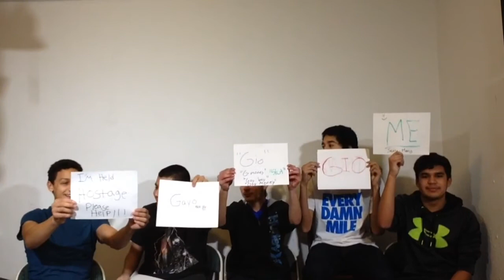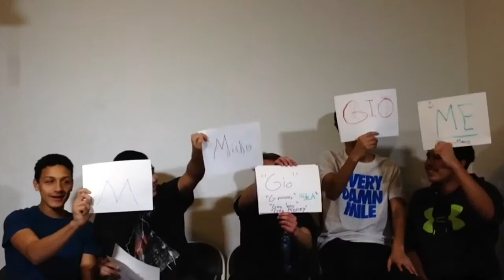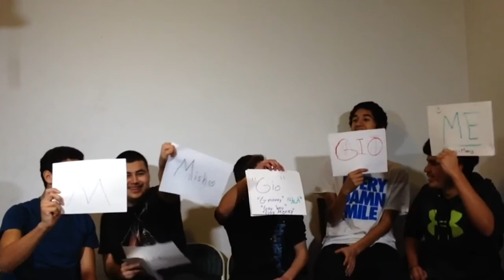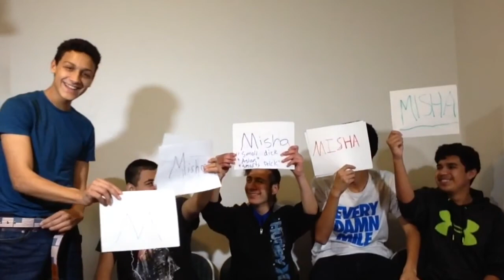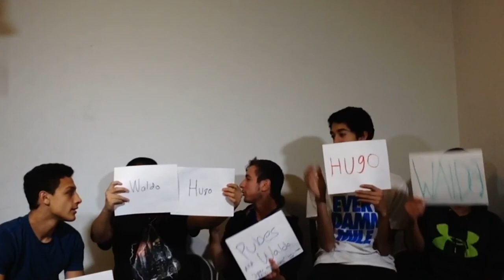Who is most likely to Challenge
Hi, for this week we decided to do the most likely challenge and asked Waldo's sister to film so we could all be in the video.

Edited by Kim

Bottoms up- Trey Songs ft. Busta Rhymes and Nicki Minaj
F**ck the police-N.W.A.
Pony- Ginuwins
Up all night-OTC